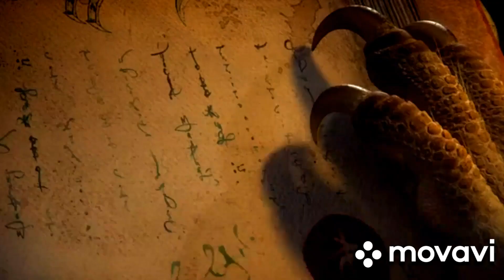Кліп легенди нічної варти (Клудд) (Beliver russian cover)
Я вважаю,  ті хто читав книги ЛНВ вже зрозуміли, що кліп розповідає про версію  Клудда з книги.

Я вже давно обіцяла зробити цей кліп і ось нарешті. Я дуже старалася що б його зробити і я сподіваюся що він вам сподобається💙💙💙💙💙